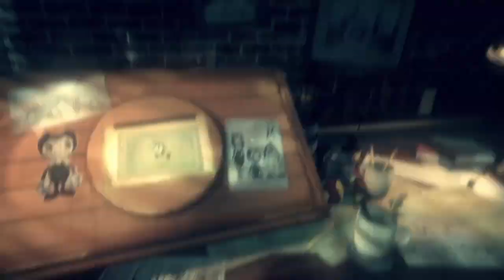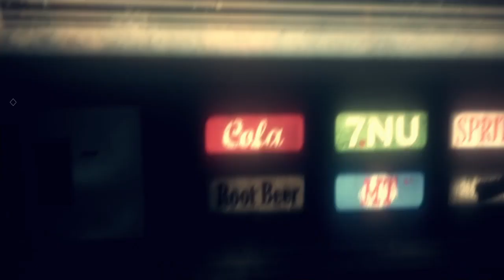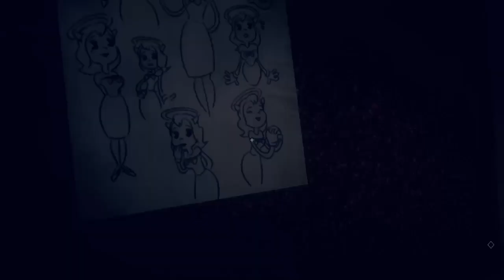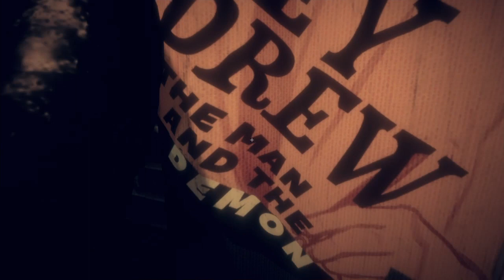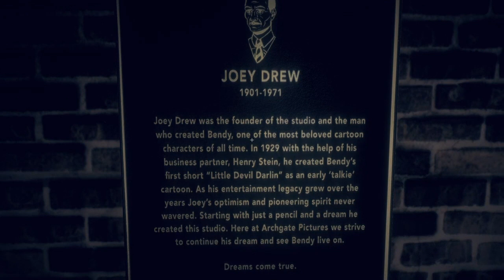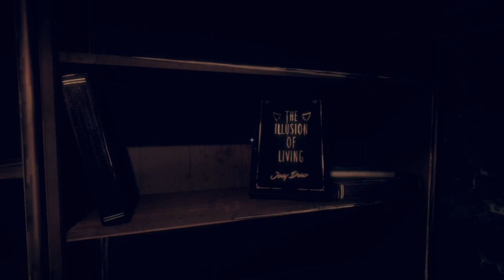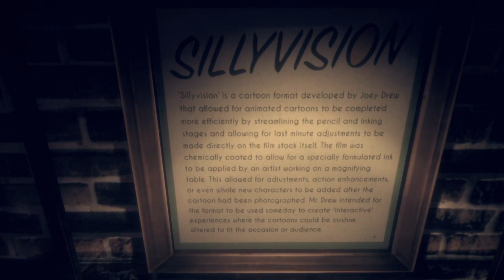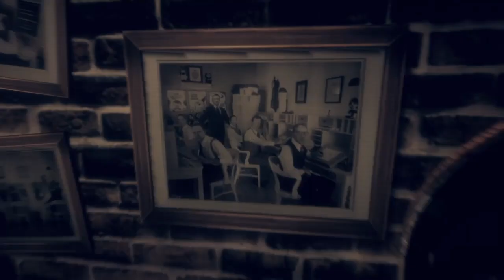IT IS TIME!!! Bendy And The Dark Revival: Part 1